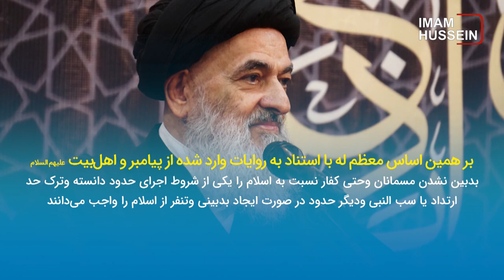آيت الله العظمى شيرازى: ترک اجراى حد ارتداد يا سب النبى درصورتيكه موجب بدبينی به اسلام شود، واجب است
گفتگوی اخبار شیعه با دکتر یاسر میردامادی، پژوهشگر دین و فلسفه از منچستر
  ابتدا به گزارش سعید بهاری در این زمینه توجه فرمایید:
رسانه‌های نظام ولایت فقیه به نقل از مقامات قضایی پنج شنبه  14 اردیبهشت اعلام کردند که یوسف مهرداد و صدرالله فاضلی زارع به اتهام توهین به رسول خدا صلی الله علیه و آله  و مقدسات اسلامی و ارتداد فطری بر پایه اجرای حدود الهی اعدام شده‌اند. این اجرای حکم اعدام با واکنش گسترده کاربران ایرانی در فضای مجازی و رسانه های منطقه ای و جهانی مواجه شد.
پیش از خبر اجرای حکم اعدام این دو متهم، اخبار قابل توجهی از نحوه دادرسی به پرونده ایشان انتشار پیدا نکرده بود و فعالان حقوق بشر در داخل و خارج از ایران تردیدهایی در زمینه فرایند تحقیق منصفانه و دادرسی عادلانه و دسترسی متهمین به وکیل و بهره مندی از حقوق متهمین در این پرونده دارند.
با نگاهی به فرایند ابتدا تا انتهای این پرونده به نظر می آید دستگاه قضایی ترجیح داد در شفافیت و اطلاع رسانی حد اقلی و سکوت رسانه ای این پرونده را تا اجرای حکم به پیش ببرد.
تنها مستندات ایراد اتهامات به این دو نفر اعترافات ایشان پس از بازداشت می باشد که به گواهی بسیاری از حقوقدانان و فقها اعتراف در شرائط جبر و زور پس از بازداشت فاقد وجاهت قانونی و شرعی است
بر پایه آراء فقهی برخی از علماء و مراجع تقلید شیعه از جمله آیت الله العظمی سید صادق حسینی شیرازی اجرای حدود الهی نيازمند احراز تمام شروط آن است و احراز آن در شرايط كنونی غير ممكن است.
معظم له بر اين باورند كه اجرای حدود حتى در زمان پيامبر اكرم صلی الله علیه و آله و اميرالمؤمنين علی علیه السلام وامام حسن مجتبى عليه السلام نيز كه صاحب قدرت واقتدار حكومتی بودند، به سبب عدم احراز تمامی شروط در آن دوران، انجام نمی‌شده، و ایشان روایاتی را كه بر اجرای سنگسار يا اعدام يا ديگر حدود الهی در آن زمان دلالت دارند را از جهت سندی ضعيف می‌دانند.
بر همين اساس معظم له با استناد به روايات وارد شده از پيامبر و اهل‌بيت عليهم السلام، بدبين نشدن مسمانان وحتى كفار نسبت به اسلام را يكی از شروط اجرای حدود دانسته وترک اجرای حد ارتداد يا سب النبی وديگر حدود در صورت ايجاد بدبينی وتنفر از اسلام را واجب می‌دانند.
آيت الله العظمى شيرازی در نشست علمی روز 4 بهمن سال 1401 در پاسخ به سوالی در مورد جواز ترک حدود در صورت ايجاد بدبينی از اسلام فرمودند:
ترک حدود در چنين شرايطی واجب است زیرا از شروط اجرای حدود همین است که موجب بد بینی حتی کفار به اسلام نشود زیرا در مقام تزاحم بین اجرای حدود و بد بین شدن افراد به دین ، بد بین شدن به دین اشد است و اهم؛ لذا باید در مقام تزاحم مقدم شود و در روایات هم اشاره به این شرط شده است؛ همانطور كه در روایتی از حضرت رسول صلی الله علیه و آله نقل شده است که فرمودند: (لو لا انی اکره من ان یقال ان محمدا استعان بقوم فلما ظفر بعدوه قتلهم لضربة اعناق قوم کثیر)
بحث و گفتگو در میان أصحاب علم و فقاهت در زمینه اجرای حدود، سابقه کهنی دارد اما به نظر می رسد نظام ولایت فقیه با اجرای این حکم پس از سرکوب خونین اعتراضات جنبش زن زندگی آزادی در پی تثبیت قدرت تضعیف شده‌ی خود در داخل ایران باشد و تکیه بر سیاست غلبه به وسیله ایجاد رعب و وحشت تکیه گاه چهل ساله نظام ایران همچنان برای حفظ قدرت طبقه حاکم کاربرد داشته باشد.